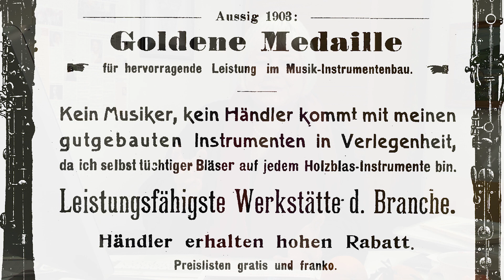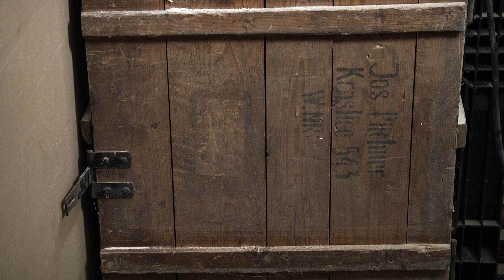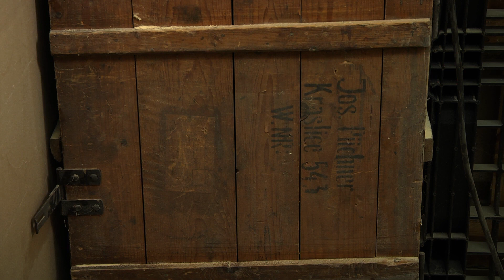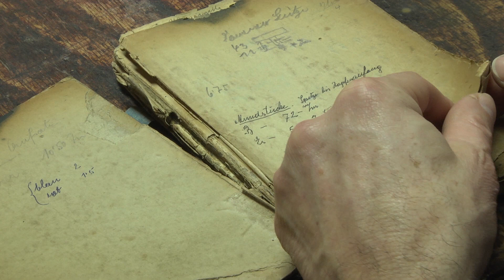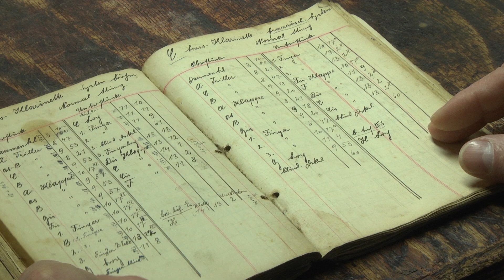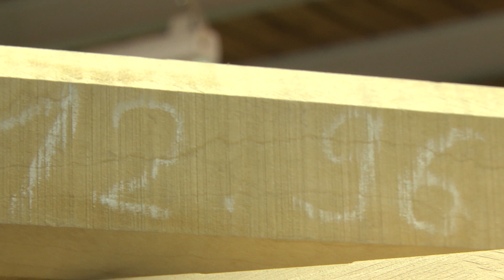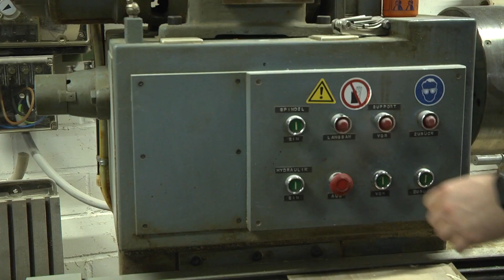Woodwind Instruments – From Graslitz to Nauheim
The siblings Gabriele Nilsson-Püchner and Gerald Püchner are telling their company’s and family’s story, with roots in Bohemian Graslitz. Their story is reflecting the century’s political events, World Wars and expulsion of “Sudenten Germans”.

The company’s and family history dates back to Bohemian Graslitz, at that time part of the Austrian double monarchy. In 1898 Vinzenz Püchner registered in his home-town of Graslitz his independent firm of woodwind instrument making. Fifty years later, after World War II the company and firm re-located in Nauheim, in the state of Hesse where a small music industry was build up.

1988 the company was re-organised under the name „J. Püchner Spezial-Holzblasinstrumentebau GmbH“ which Walter’s children – Gabriele and Gerald - as fourth generation joined. Gabriele Nilsson-Püchner undertook piano studies at the Academy of Music in Darmstadt and studied the oboe. After here exam and a lectureship in Darmstadt she worked since 1983 in the management of the firm. Gerald Püchner completed his instrument maker’s studies and passed his Master’s Certificate in Munich in 1992.

Bassoons, Contrabassoons, Oboes and English horns of Püchner are standing out by their excellent craftsmanship based on the knowledge passed on from generation to generation. Musicians from all over the world are visiting Nauheim personally to select their woodwind instrument at Püchner’s renown workshop.

Film by the BdV Landesverband Hessen e.V., Wiesbaden in collaboration with Harald Kuntze
Supported by the Hessian Ministry of the Interior and Sports